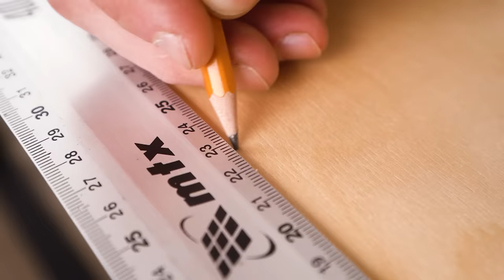Handmade Pinball with Fully Working Automatic Bumpers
A wooden pinball machine is a handmade, handcrafted game that combines the classic gameplay of pinball with the unique aesthetic of wooden construction. This particular machine is designed with working automatic bumpers, which are an important feature in traditional pinball machines. These bumpers are typically made of rubber or plastic and are used to propel the ball around the playfield.

The machine is likely made of wood, giving it a unique and classic look. It can also be decorated with various designs or themes depending on the creator's preference. The wooden construction also gives the machine a unique feel compared to modern pinball machines which often use metal or plastic.

The automatic bumpers in this machine work by bouncing the ball back into play, which can add an extra level of excitement and challenge to the game.

Building a wooden pinball machine can be a challenging and time-consuming process, but the end result is a one-of-a-kind game that can provide hours of entertainment. The finished machine is a perfect addition for pinball enthusiasts, collectors, or anyone looking for a unique and handcrafted piece for their home or game room.

Overall, a handmade wooden pinball machine with working automatic bumpers is a unique and exciting addition to any home or game room. It offers a classic and nostalgic feel while still providing the fun and excitement of traditional pinball.